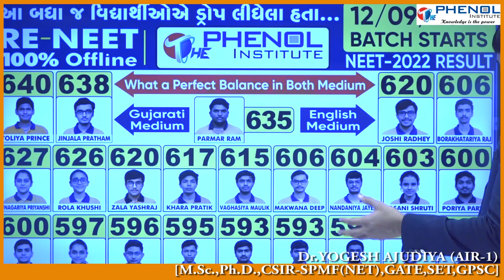NEET PREPARATION STRATEGY BY FUTURES Dr. Khushi Rola & Dr. Priyanshi Lunagariya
Ans. Key EM
28/10/2022

Ans. Key GM
28/10/2022

28/10/2022
EM PAPER

28/10/2022
GM PAPER

Ans. Key EM
27/10/2022

Ans. Key GM
27/10/2022

27/10/2022 EM PAPER

27/10/2022 GM PAPER

Ans. Key EM
26/10/2022

Ans. Key GM
26/10/2022

26/10/2022 EM PAPER

26/10/2022 GM PAPER

Ans. Key EM
25/10/2022

Ans. Key GM
25/10/2022

25/10/2022
EM PAPER

25/10/2022
GM PAPER

Ans. Key EM
24/10/2022

Ans. Key GM
24/10/2022

24/10 GM PAPER

24/10 EM PAPER

Ans. Key EM 23/10/200

Ans. Key GM 23/10/2022

English Medium 23/10/2022 Paper

Gujarati Medium 23/10/2022 Paper

Coaching Center
for

The Catalyst
Chemistry Education Center
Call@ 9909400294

Current Branches
Ahmedabad
Rajkot
Surat
Vallabh Vidhyanagar(Anand)

Comming Soon
Delhi
Jaipur
Hyderabad
Bhopal
Kota
Pune
Mumbai
Bengaluru
ORGANICCHEMISTRY CSIR-NET